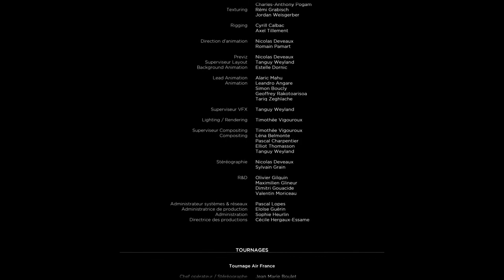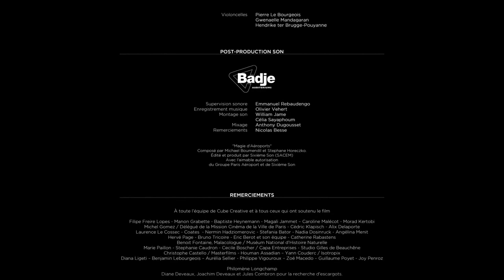1 METRE/HEURE - Court-métrage d'animation par Nicolas Deveaux - HD - Film Complet - France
Pris dans notre temps d’humain, nous manquons l’incroyable. Au sein d’un aéroport, sur une aile d’avion, sous nos yeux, une troupe d’escargots exécute une magnifique chorégraphie patinée, jusque dans les airs !

Un film de Nicolas Deveaux
France / 2018 / 8’37 / Sans dialogues
Production : Cube Creative Productions